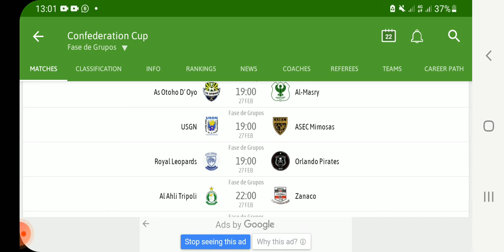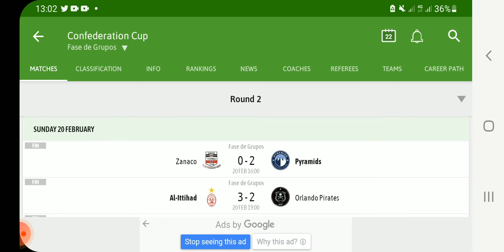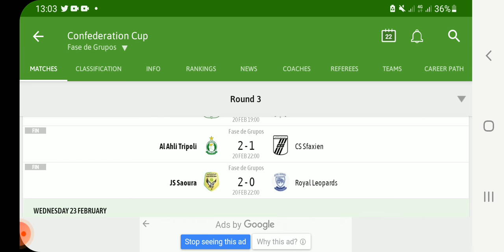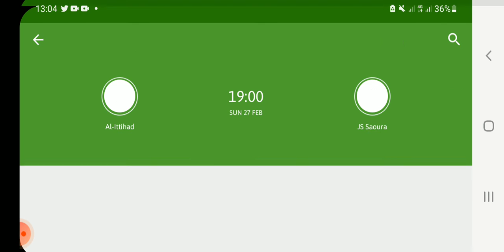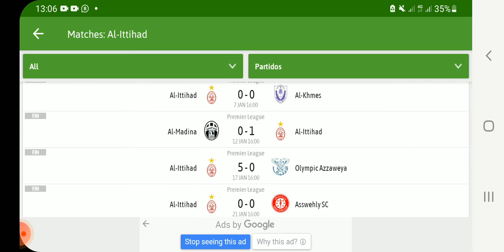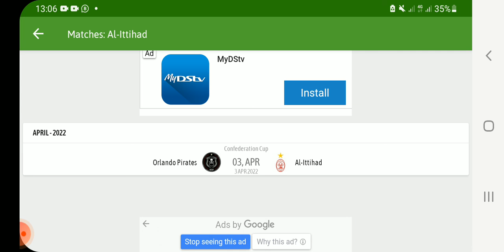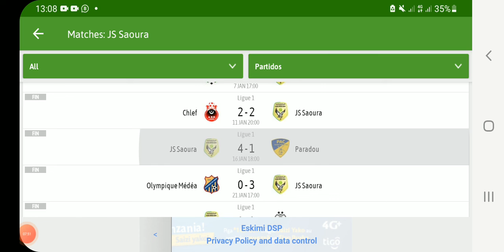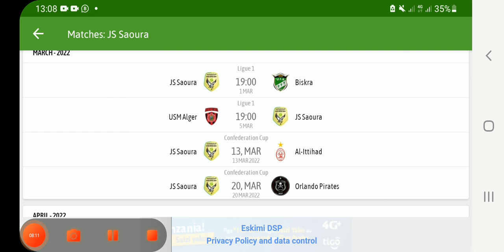AL- ITTIHAD VS JS SAOURA (1-1) FULLMATCH HIGHLIGHTS & PRE MATCH ANYLISIS CAF CONFEDERATION CUP